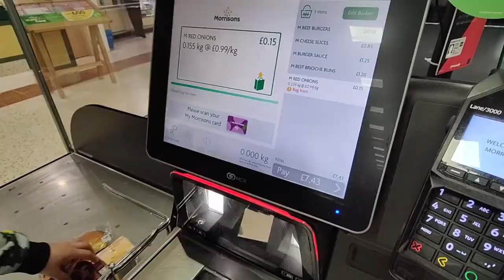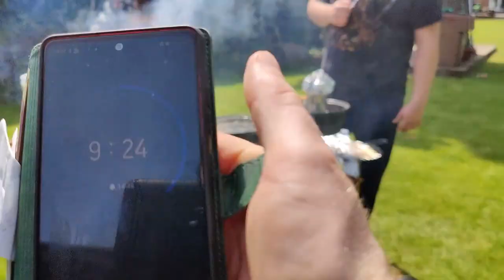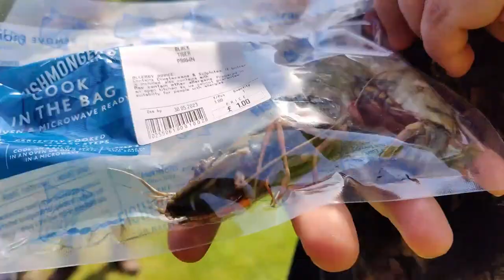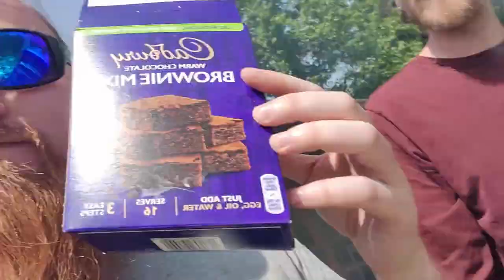Great British Burn Off: The Ultimate Meal Roulette Showdown with Lex Vain as Adjudicator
The lads get together to cook up some delicious meals. They start by picking a meal out of a hat to find out what they have to create. From a Big Mac inspired burger to beans on toast. This has quite a variation of cooking skill. There will be a number of challenges throughout that could see a random extra Protein added to their meal. They are all extremely professional and highly trained chefs and will be judged by out independent adjudicator Lex Vain. Lets see how this turns out